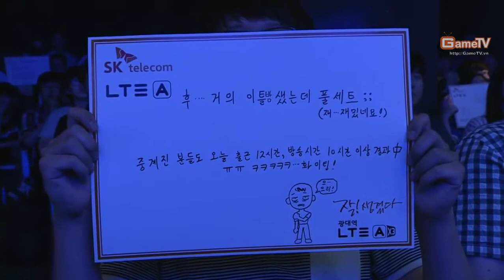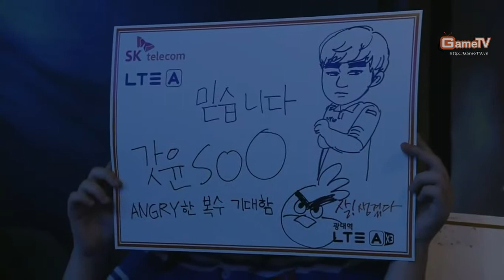SPL Semi Final SKT vs CJ Bo7 Set 7 soO vs herO